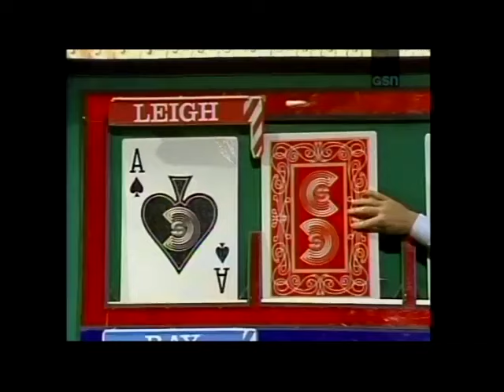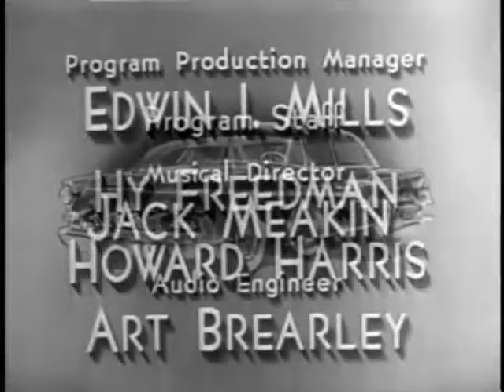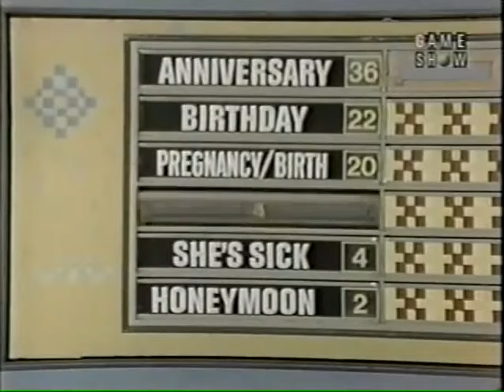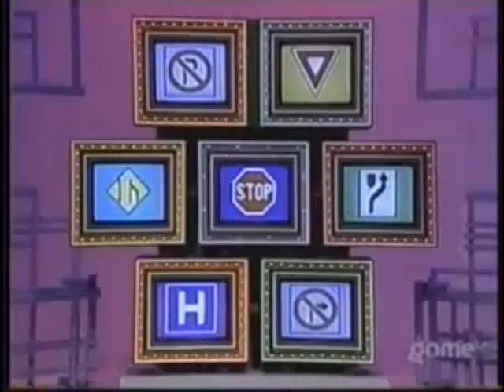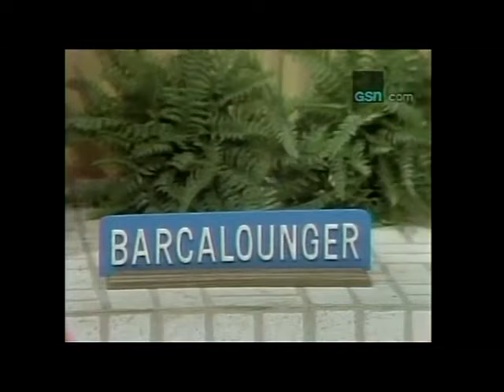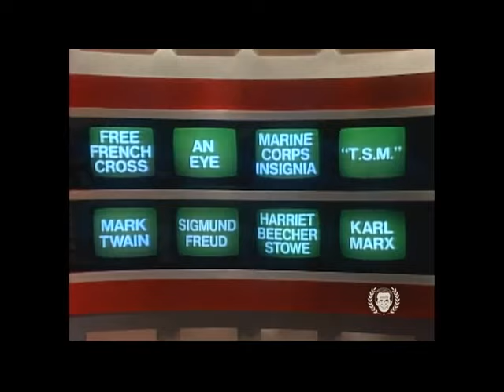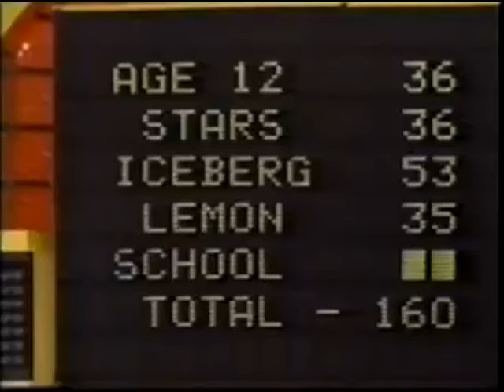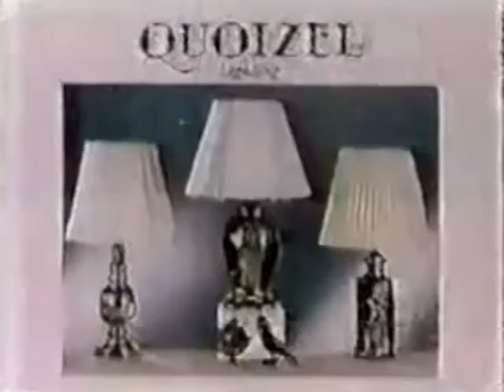Jessy Leppert's North Carolina Trip Game Show Festival 2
Here's My 2nd and Final North Carolina Trip Game Show Festival with These Episodes.

Card Sharks (CBS) with Bob Eubanks from 1989. 2nd To Last Episode.
You Bet Your Life (NBC) with Groucho Marx from 1955.
All Star Family Feud (ABC) with Richard Dawson from 1979.
100kP (Syndication) with Dick Clark from 1985.
Bumper Stumpers (USA) with Al Dubois from 1988.
WOF (Syndication) with Pat Sajak from 1999. Best Friends Week in New York City Episode.
LMAD (Syndication) with Monty Hall from 1975.
Card Sharks (Syndication) with Bill Rafferty from 1986.
Trivia Trap (ABC) with Bob Eubanks from 1984.
Family Feud (Syndication) with Richard Dawson from 1994. Soap Opera Special.
25kP (CBS) with Dick Clark from 1988.
Hollywood Squares (NBC) with Peter Marshall from 1980. Series Finale.